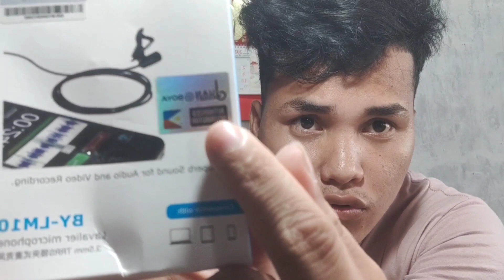BOYA | external microphone for action camera | NA SCAM AKO?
BOYA BY-M10 order ko sa shopee.

Pa follow po sa fb  ko.